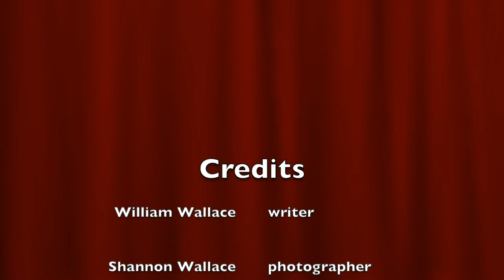Buzzer Beater!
LEGO Stop-Motion video Will created as part of a VarsityTutors course.